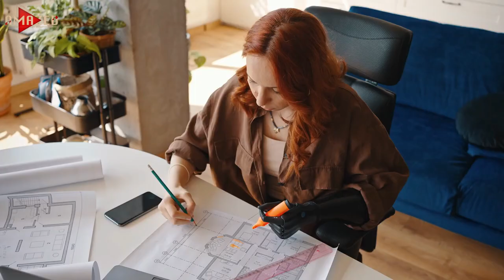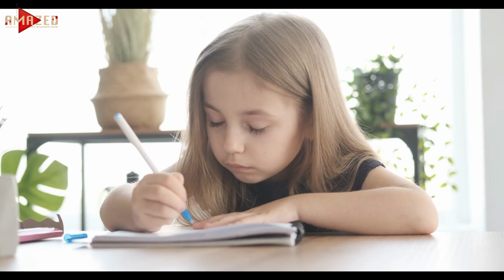The girl sat with a notebook AT NIGHT near the ATM. A stranger changed her LIFE forever.